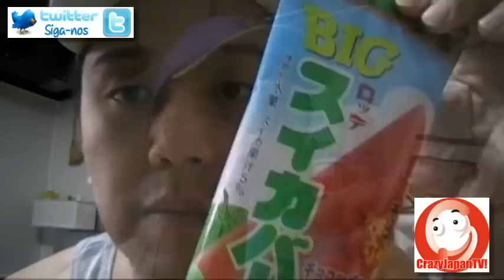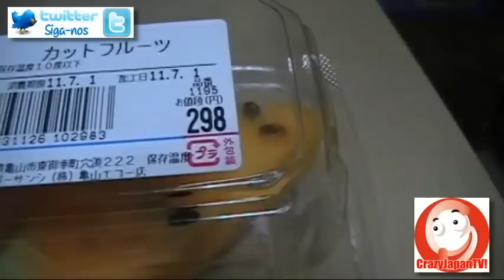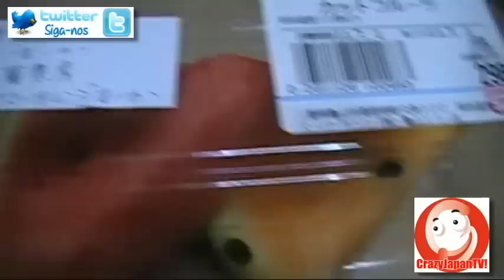Curiosidades do Japão: Melancia Amarela e Sorvete de Melancia